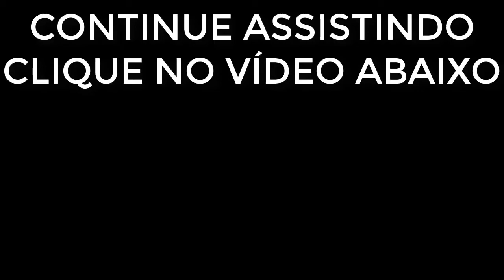Real Madrid 3 x 1 Liverpool Gols Melhores Momentos COMPLETO FINAL Champions Legue 2018